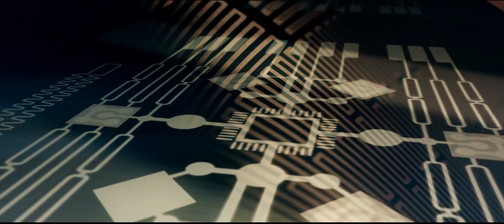From Invention to Commercialisation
CPI is the UK’s national technology and innovation centre for the process manufacturing industries.  CPI helps companies to develop, prove and commercialise the next generation of products and processes.  Operating across a broad range of technologies, CPI enables ideas, research and knowledge to be translated into commercial business propositions which can have a significant impact on society and the economy.  CPI provides facilities and in depth technical expertise so that our customers can develop their products and processes and prove commercial viability before making substantial investments.